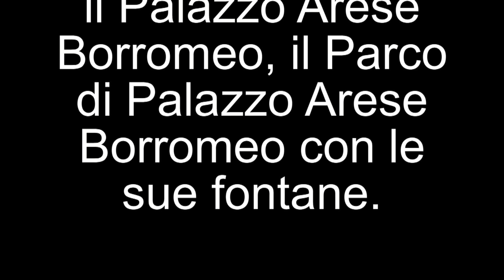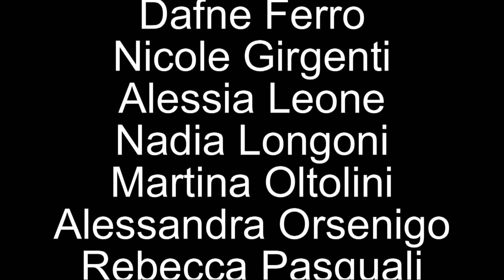Spot ASD Twirling Cesano Maderno